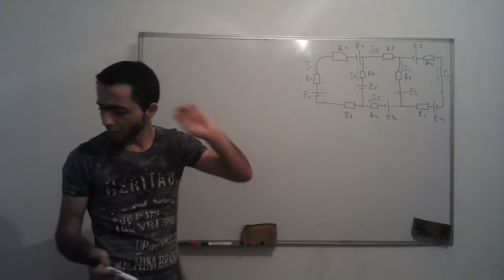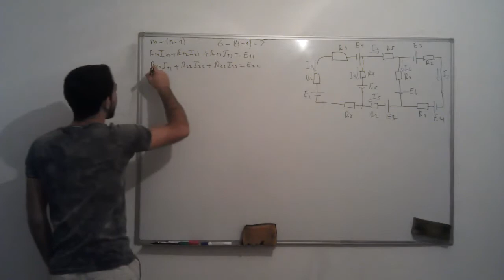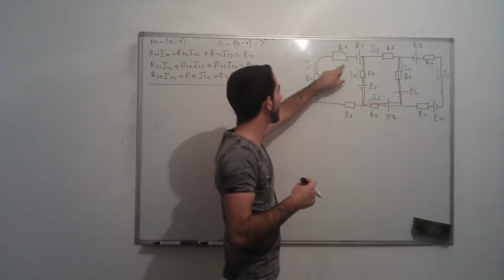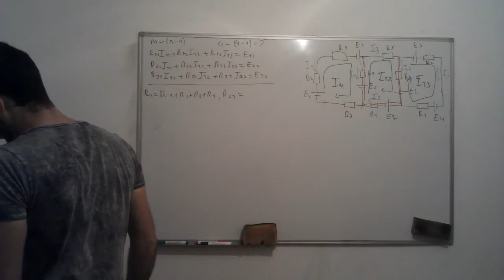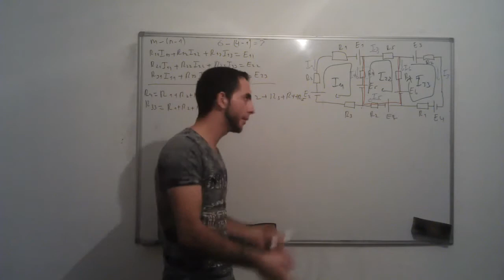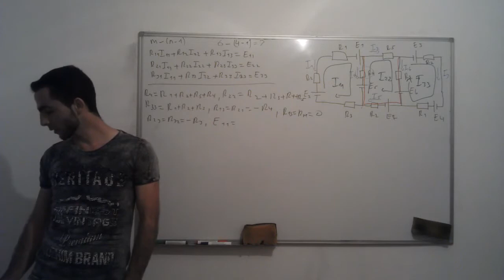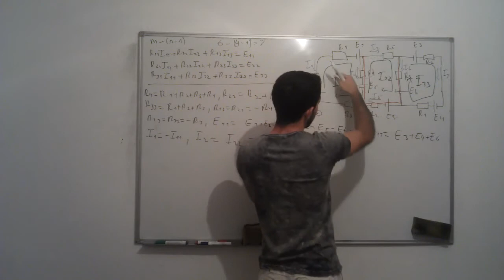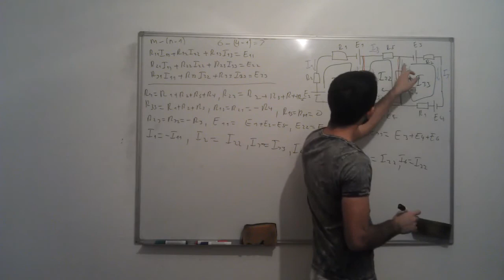Jednosmjerne struje Metod konturnih struja 8